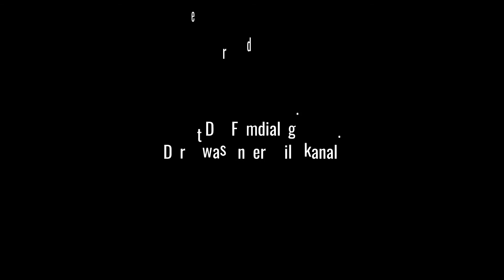Wie macht man eine gute Filmkritik? | Der Filmdialog